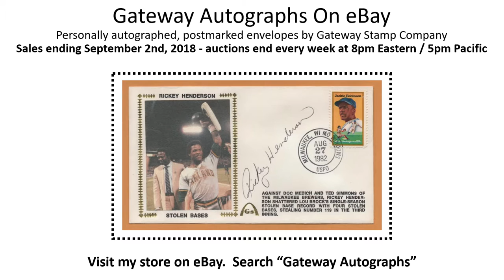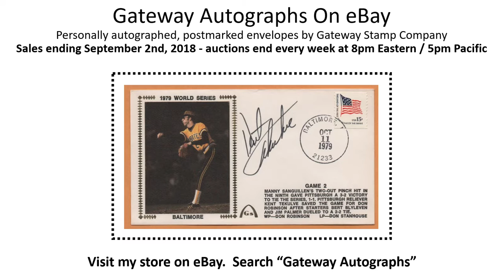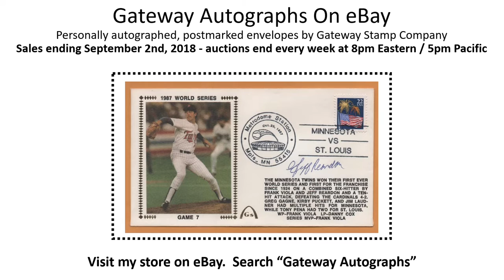Autographed Gateway Envelopes on eBay Ending September - Postmarked & Signed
A BIG item on the eBay auction list this week!  Mickey Mantle.  Ted Williams.  Hank Aaron.  Willie Mays.  Ernie Banks.  Harmon Killebrew.  Frank Robinson.  Mike Schmidt.  Reggie Jackson.  Eddie Mathews.  Willie McCovey.  All on 1 item commemorating the 500 Home Run Club from 1989.

18 – 30 different and unique Postmarked & Personally Autographed Gateway Stamp envelopes are being sold on eBay each and every week.  The items below are for the auctions ending Sunday evening, September 2nd, 2018 – 8pm Eastern / 5pm Pacific
Follow Gateways On eBay on Facebook for auction announcements, historic anniversaries, birthdays & fun facts in sports!
Also on eBay this week:
Yogi Berra, Al Weis, Donn Clendenon – 1969 World Series – 25th Anniversary – New York Mets
Al Hrabosky – Busch Stadium 25th Anniversary – St. Louis Cardinals
Billy Herman – Baseball’s Hall Of Fame – 50th Anniversary – Chicago Cubs
Bobby Cox – 1995 World Series Championship Game 6 – Atlanta Braves
Don Sutton – 3,000 Strikeouts – Milwaukee Brewers
Gary Matthews – 1983 World Series – Philadelphia Phillies
Harvey Haddix – 12 Inning Perfect Game – 30th Anniversary – Pittsburgh Pirates
Jeff Reardon – 1987 World Series Game 7 – Minnesota Twins
Ken Griffey & Ken Griffey Jr – Father Son Teammates Combo – Seattle Mariners
Kent Tekulve – 1979 World Series – Pittsburgh Pirates
Kirby Puckett – 10 Consecutive Hits – Minnesota Twins
Larry Bowa – 1980 World Series – Philadelphia Phillies
Mark Bellhorn – Home Run Record – Chicago Cubs matched with the USPS Teddy Bears First Class Postage Stamp
Mike Caldwell – 1982 World Series – Milwaukee Brewers
Orel Hershiser & Frank Viola – 1st Ever Reigning Cy Young Winners Pitcher’s Duel – New York Mets at Los Angeles Dodgers
Randy Jones – San Diego Padres 20th Anniversary
Rickey Henderson – Single Season Record 119 Stolen Bases – Oakland A’s
Tommy John – 26 Major League Seasons – New York Yankees
Willie Wilson – 1985 World Series – Kansas City Royals

All items are sold as-is.  Dings and blemishes are disclosed in the auction.
For collectors on a budget or looking for a great deal on authentic autographs, follow this link to my eBay store
If you want newer Gateway Stamp items, do not want to wait for an eBay sale, or do not want the blemished items, get any item at any time
You can purchase ANY Gateway Stamp envelope at GatewayStamp.com at any time!  Certificates of Authenticity are also available at GatewayStamp.com.